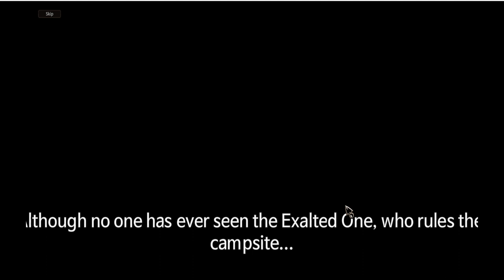MAD WORLD AGE OF DARKNESS | PARTE 2